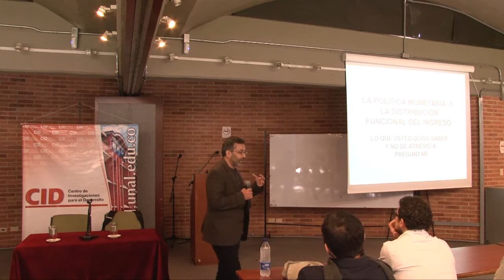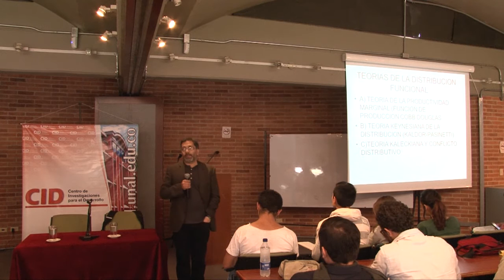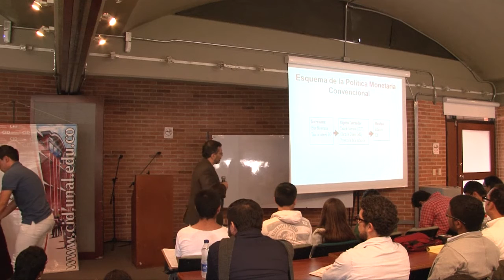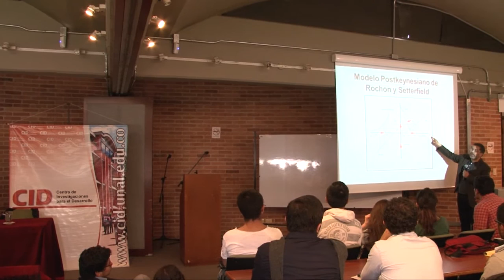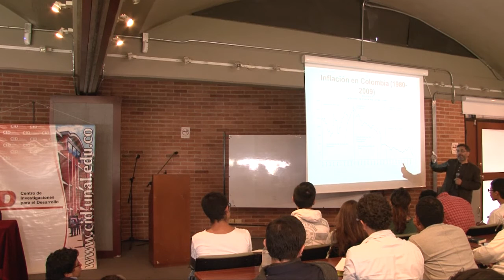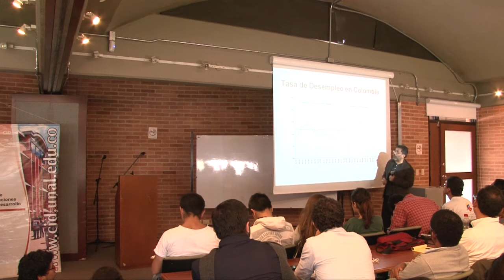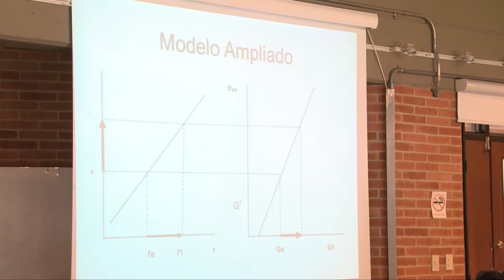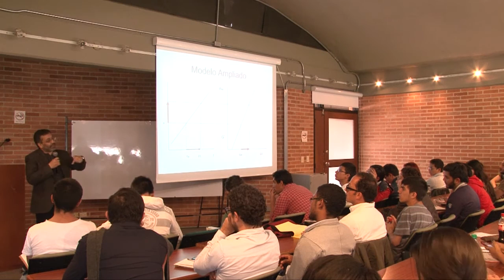Seminario CID realizado el 4 de mayo de 2016 por: Álvaro Moreno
Seminario CID La política monetaria y la distribución funcional del ingreso en Colombia: lo que usted quiso saber y no se atrevió a preguntar. realizado el 4 de mayo por: Álvaro Moreno